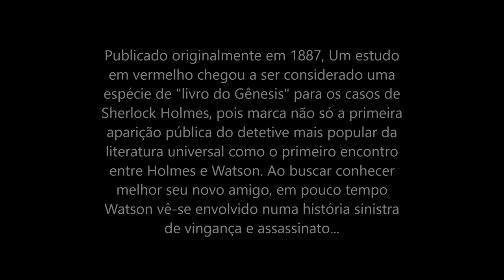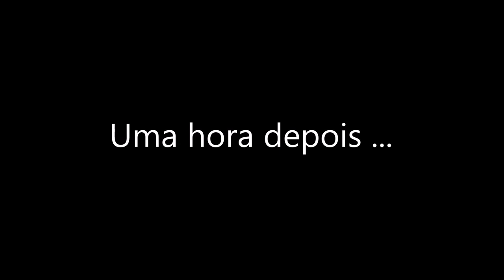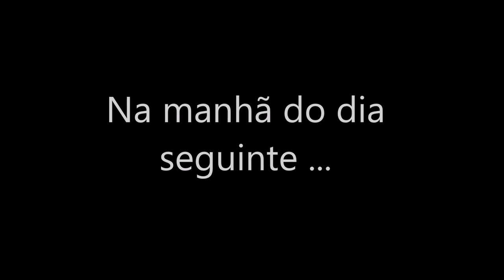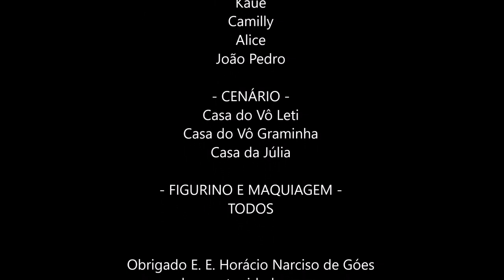Curta-Metragem: "Um Estudo em Vermelho" - Sir. Arthur Conan Doyle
Uma Curta-Metragem produzida por uma equipe do nono ano da E. E. Horácio Narciso de Góes. A Curta-Metragem ganhou o projeto desenvolvido na escola e conquistou o troféu de primeiro lugar, então a pedidos de alguns amigos e familiares estou publicando a Curta para que todos possam ver. Espero que gostem!